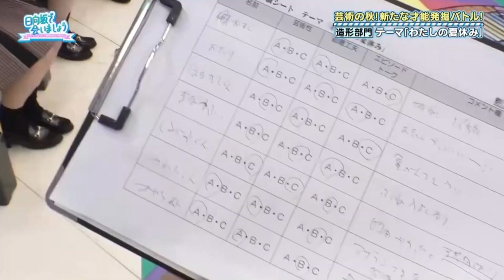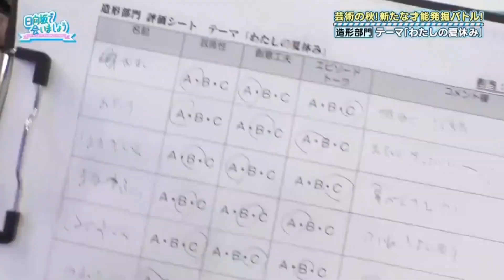【日向坂で会いましょう】オードリー・春日にメモ詐称疑惑浮上wwwww